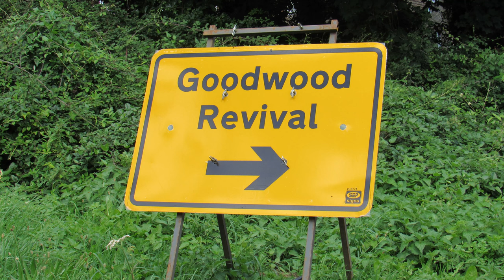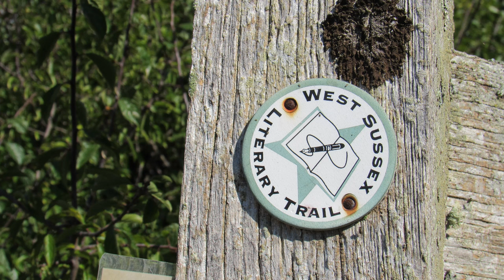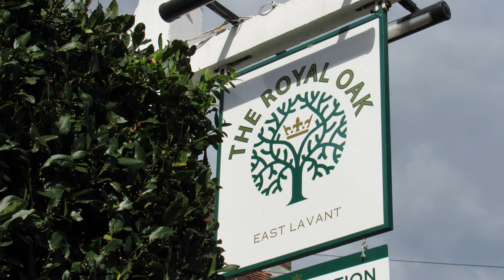WALKS IN SUSSEX at EAST LAVANT & THE TRUNDLE (SOUTH DOWNS NATIONAL PARK)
In this episode of  my series “ Walks in Sussex”, I take a 5 mile circular walk starting & finishing in the pretty village of East Lavant which is located 3 miles North of Chichester. Once again I am accompanied by my Whippet, Logan.

I park my car in a layby in Sheepwash lane near the village green / cricket pitch and start off with a wander around East Lavant and an exploration of the delightful church of St Marys (inside & out).

My countryside walk takes me from the village, Northwards along a bridleway towards the outskirts of West Dean. Along the way I make a small detour to check out the disused Midhurst to Chichester railway line.

On reaching the splendid flint wall at the boundary of the West Dean Estate, I head Eastwards and start my gradual ascent of The Trundle (also known as St Roche's Hill). There are some stunning views to the South to enjoy as I climb including the Isle of Wight, Chichester & Chichester Harbour as well as the Goodwood Motor Racing circuit.

There was once an Iron Age Hill Fort at the top of the Trundle and the remains of the earthworks can still easily be made out today. Walking around to the Eastern side of the hill, there are some magnificent views of Goodwood racecourse – surely one of the prettiest racecourses in the country.

My homeward journey back to East Lavant is all downhill along Chalkpit lane, passing the  Lavant caves (location of excavations of a Neolithic flint mine in the last 19th century) and Bexley Bushes where there are  remains of an Iron age settlement.

My final destination is The Royal Oak pub in East Lavant where I got to enjoy a pint of the local ale  - called Lavant Corner.

2022. Tracks (in order of appearance in the video): 1) Eko Eko ,2) Nicely Stone, 3) Pembrokeshire, 4) Open The G, 5) ,Martin Down 6) Marching The Moors & 7) No Time For Lillies.  To download these tracks & other music by Original Spruce go